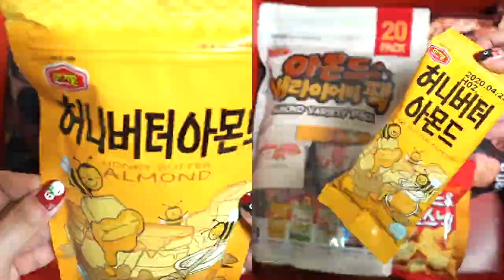SnackBOOM December Online Subscription Box on all things nuts!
It’s December and SnackBOOM is back with a brand new subscription box. This time, filled with nutty snacks!

If you love almonds, you are definitely in for a treat. The almonds also come in different flavours to try. There are the Consomme Taste Almond & Cheese Snack, Consomme Taste Almonds, Choco Crunch Almond, Hot & Spicy Almond and Honey Butter Almond.

Follow oo-foodielicious for more juicy bites!